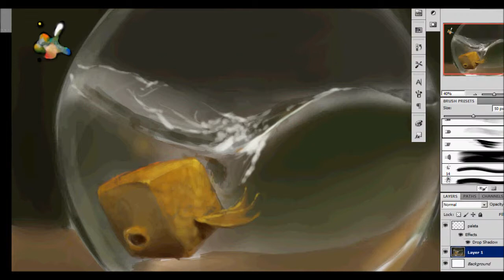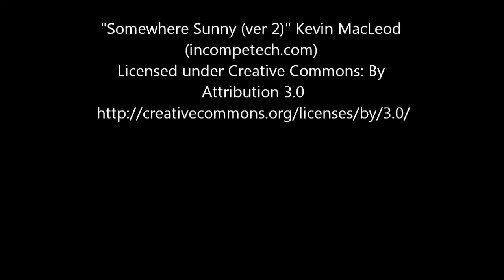Cube fish - digital photoshop painting